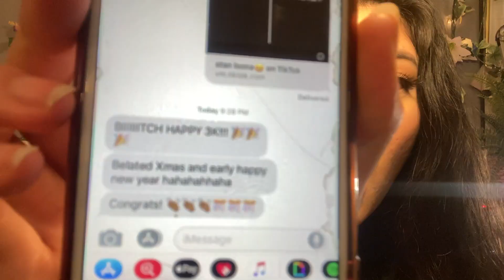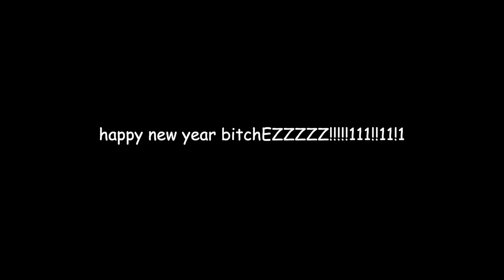RATING KPOP HOE ANTHEMS (NCT/EXO/RED VELVET/TAEMIN/HYUNA+MORE!) First Time Listen NYE REACTIONS PT 2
HOPE UR BOOTYS R READY FOR ROUND 2 WOOOOOOOOOO
GOODBYE 2020!

TIMESTAMPS
00:00 round 2 BISHESSS
00:13 BROWN EYED GIRLS - ABRACADABRA
1:08 CLC - HOBGOBLIN
3:04 CLC - BLACK DRESS
4:02 KARD - OH NANA
5:20 PENTAGON - DO IT FOR FUN
6:27 JESSI - GUCCI

I just hADDDDDD to do a hoe anthem review/rating/reaction video before NYE cuz THIS IS A MONUMENTAL YEAR WHEN I BECAME A KPOP STAN AND BEING A SPIRITIUAL HOE THIS WAS THE PERFECT PLAYLIST TO LISTEN TO!!! And just because those of us stuck in quarantine cannot go to the club/clerb to get our twerk on, WHO SAYS WE CAN'T HAVE FUN TOGETHER!?! So I hope you get ur bootys droppin with this lil kpop listening/dance party!

Before quarantine and before becoming a quarantarmy, I was a crusty non kpop fan local (forgive me) with the same 20 songs on repeat since I was like 12 so THANK GOODNESS FOR KPOP! Now here I am, once a bts army, now a mulitstan with all these kpop reactions falling deeper and deeper into the multistan hole that I gladly will remain in for the rest of my life…

I hope you like my first time reaction, listen, rating, review and dance party to HOE ANTHEMS with NCT, EXO, RED VELVET, TAEMIN, LOONA, CL, HYUNA, CLC, PENTAGON, KARD, BROWN EYED GIRLS, and JESSI for New Years Eve! These are alllllllllllll my own honest, subjective opinions! Please be kind and create a safe space for open and positive discussion in the comments! Kpop should unite us rather than the opposite 🙏

And please remember: this music wouldn't exist without Black lives!!
Don’t forget to keep taking action! 💜💜💜

Master Doc of charities/legal help/mutual aid funds/tips for protesting/more

Beginner YouTuber Equipment Essentials:
-Camera (dont laugh)
-External Hard Drive

PERSONAL THINGS
-PIANO (behind me)
-PHONE CASE
-LONG HAIR FOLK
-GLASSES: